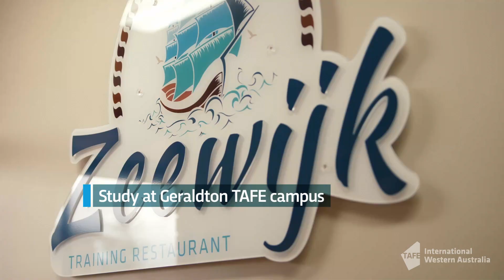Study TAFE at Geraldton in Regional WA: International student life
Ready for an adventure? International students can get AUD$5,000* to study at TAFE, work and live in Geraldton, Western Australian (WA).

Credit: Additional footage supplied by Tourism Australia and Tourism Western Australia

* Eligibility criteria apply